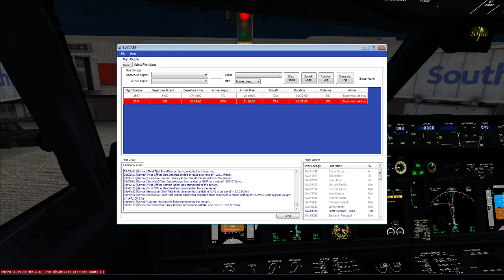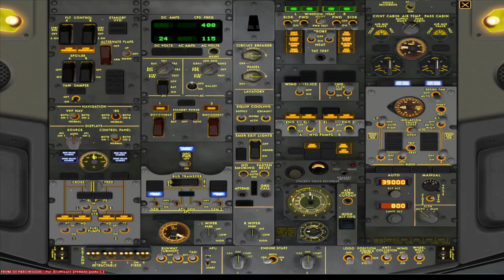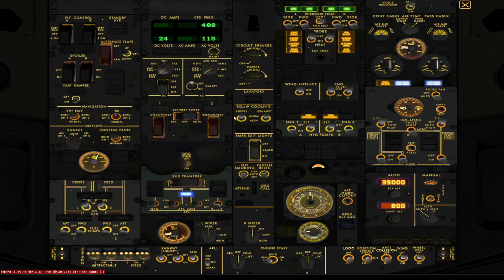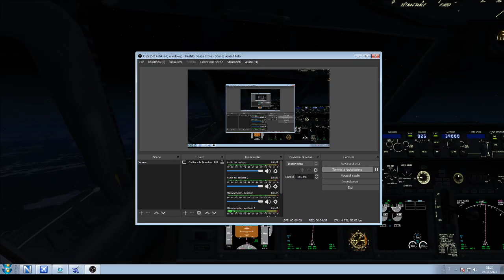KATL KCMH dep